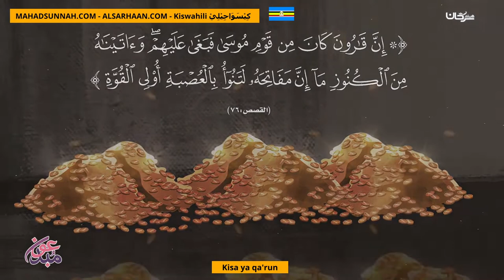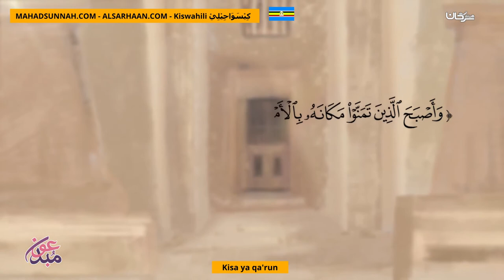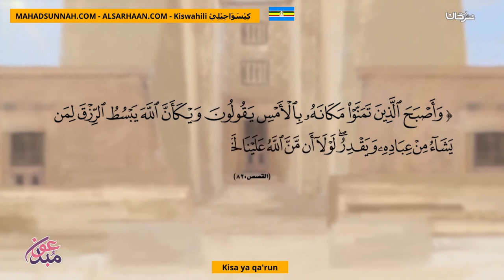Kisa Ya Qa'run قصة قارون